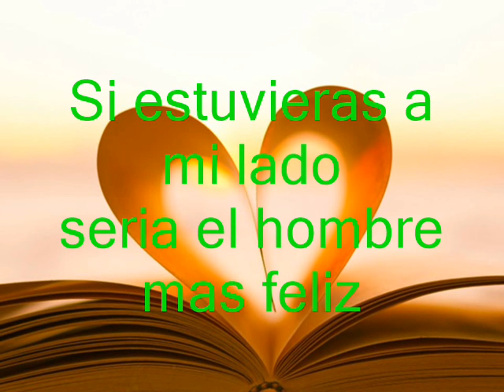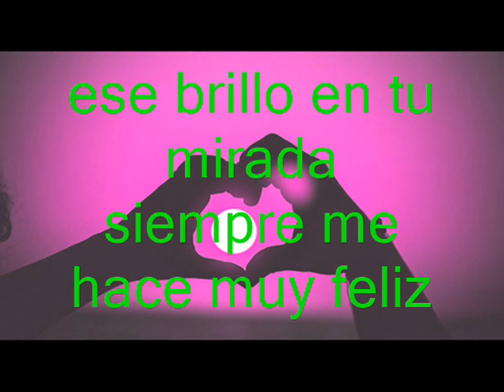Nunca me faltes con letra infames ska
Ska mexicano buena rola